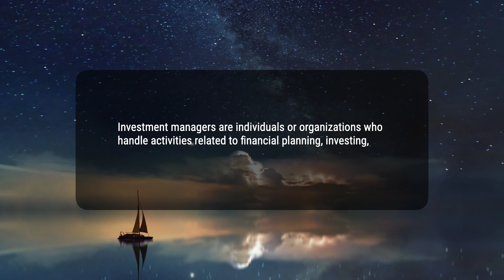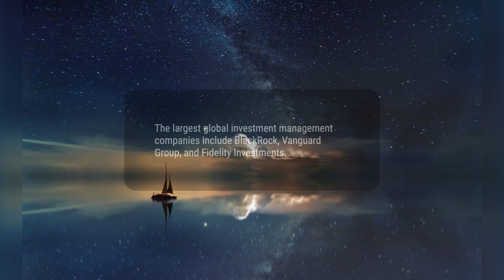What Is an Investment Manager? Roles, Skills, and Salary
Investment managers are individuals or organizations who handle activities related to financial planning, investing, and managing a portfolio for their clients. They range in size from one-person offices to large multi-disciplinary firms and are often paid based on a percentage of client assets under management (AUM). Investment managers are types of investment advisers and commonly hold degrees in finance, mathematics, or accounting. The largest global investment management companies include BlackRock, Vanguard Group, and Fidelity Investments.
2314